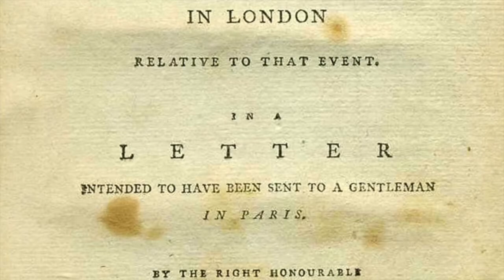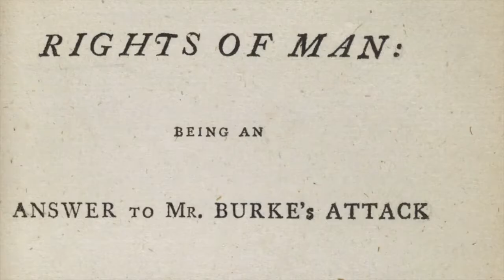Thomas Paine vs Edmund Burke on the French Revolution | History of Socialism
History of Socialism: The Complete History of Communism & Anarchism” is a documentary series detailing leftist history and ideology. From the proto-Communists of human’s prehistory to contemporary existing socialism and anarchist projects—we will break down the entirety of socialist history and theory.